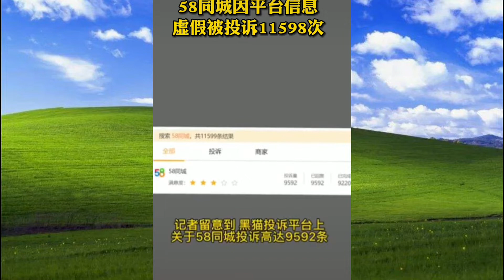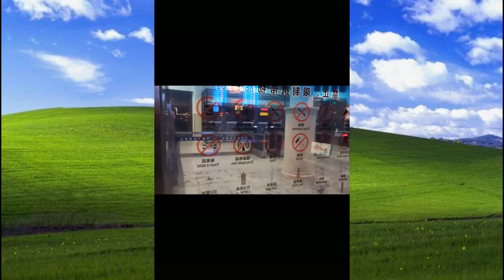20220221人间百态